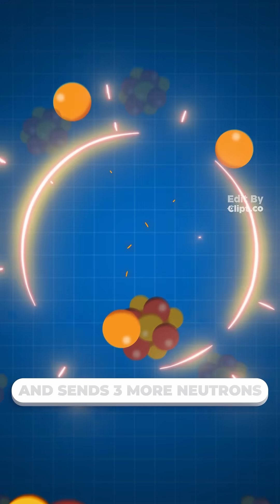How does nuclear energy work??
Get more of my free lessons in your email!